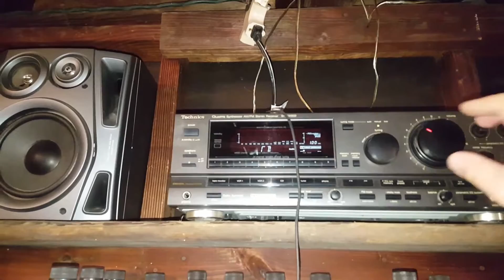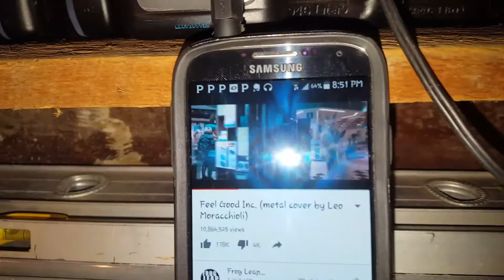Advent heritage refoamed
Test run after the refoam.